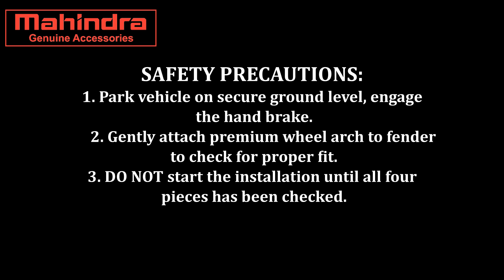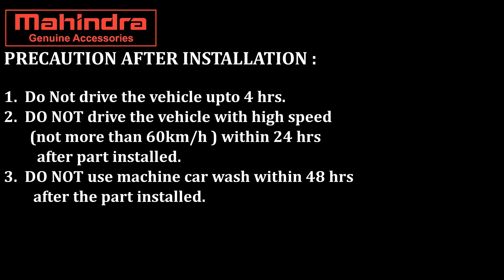CU00006 || Marazzo Premium Wheel Arch Cladding Set (Black MIC)